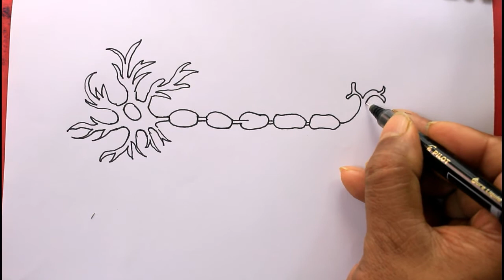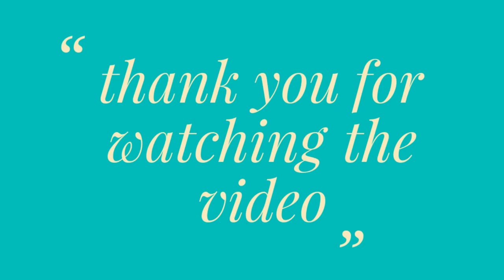How TO Draw neuron step by step/neuron drawing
How TO Draw neuron step by step/neuron drawing.i draw the neuron with pilot .8 pen on art paper  in easy prosess in my style.i love to draw landscape painting.but try to draw exprenental abstract art painting in different style.i also love drawing pencil or pen sketch and water color too.